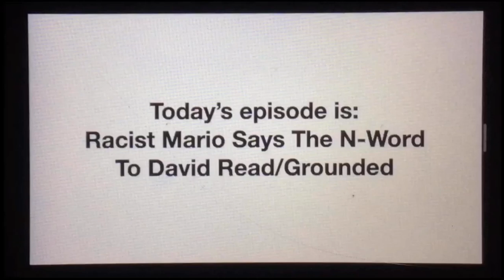Racist Mario Says The N-Word To David Read/Grounded (13+)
Original Version Rated: PG-13
TV Version Rated: TV-14-L

Full Cast/Voices:
Racist Mario - Simon (United Kingdom)
Mario - Brian (United States)
David Read (Arthur’s dad) - Tom (United States)